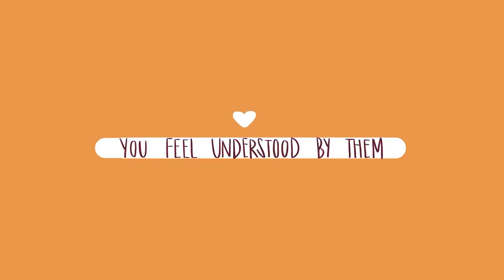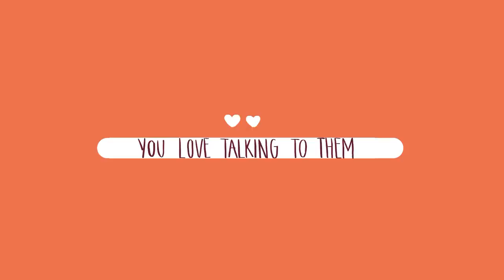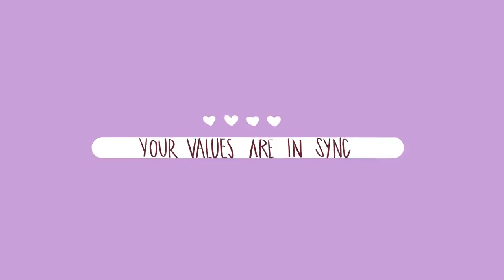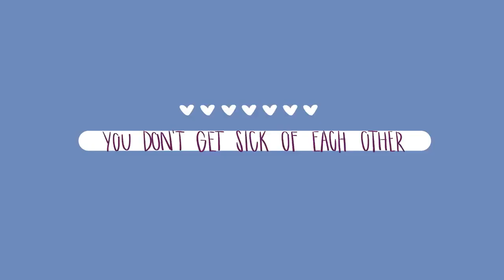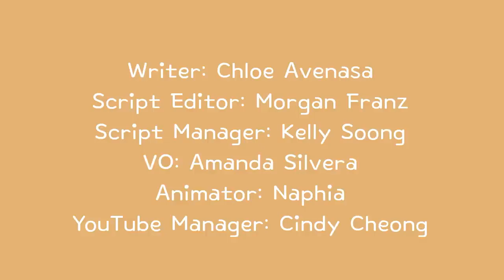8 Signs Of Emotional Attraction